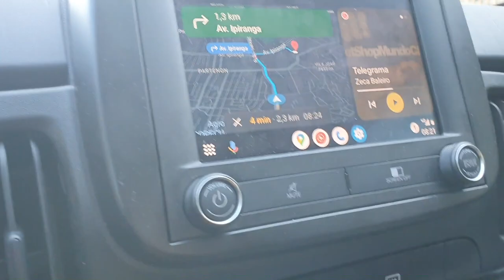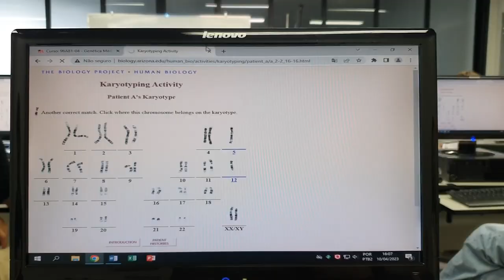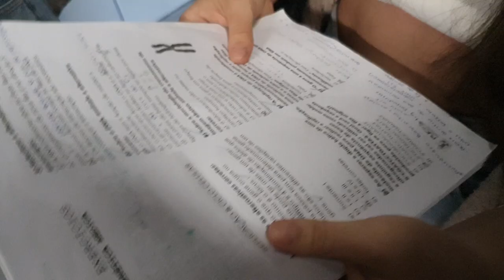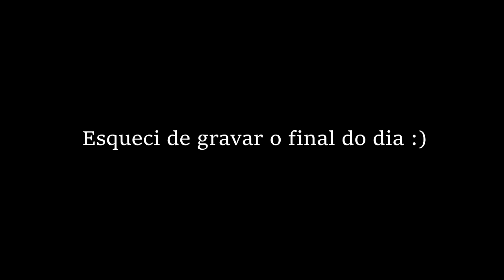Med Vlog | Uma semana na escola de Medicina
🩺Nesse vídeo, eu mostro um resumo de uma semana no curso de Medicina na PUCRS. 🙆‍♂‍

🫀Meu nome é Jorge Guilherme, tenho 21 anos e estou no 1º ano no curso de Medicina na PUCRS.

Espero que o conteúdo te ajude de alguma forma!